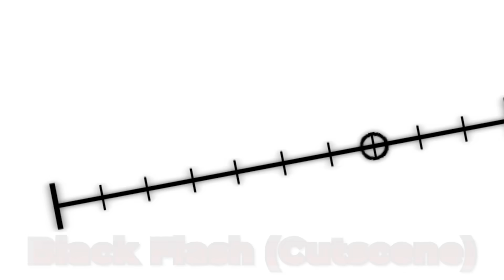Every Ultimate Battlegrounds Character vs Anime Comparison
Comparing the characters from Ultimate Battlegrounds to their anime counterparts

0:00 Mob
3:36 Nanami
7:09 Gon